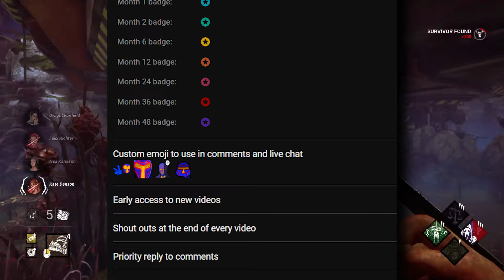Dead By Daylight License Wishlist [Dead By Daylight Discussion]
►Loading Screen OST: Menu Theme (Ultimate Spider-Man)
►Intro OST: Symphony (Guilty Gear: Strive)
►Outro OST: Arcade End (MvC3)